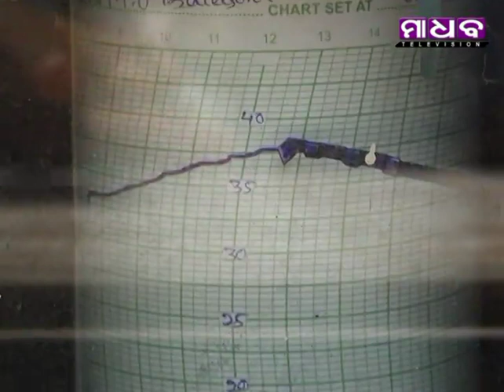Madhab Television News Time 28-05-2019